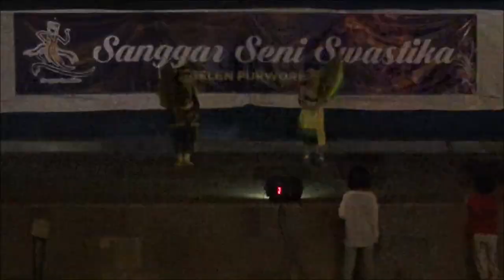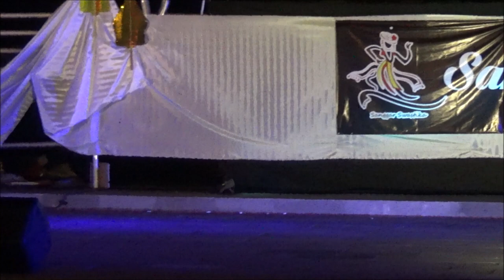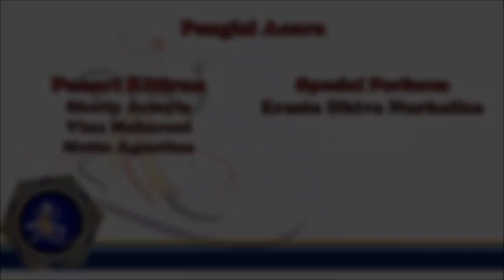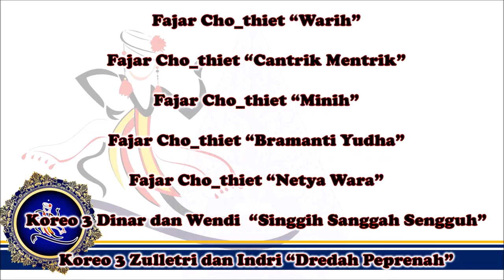Drama Tari Anak "Jaka Tarub" Part 1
Sanggar Seni Swastika menyelenggarakan Pagelaran Drama Tari Anak bertajuk cerita rakyat. hal ini didukung oleh Dinas Pariwisata Kabupaten Purworejo, Paguyuban Lintas Seni dan Sanggar Seni Swastika. pada 16 November 2019 di Amphiteater Alun-alun Purworejo.

Sutradara   : Zulletri Susanto
Penata Tari   : Zulletri Susanto dan Swastika Dinar Kasih
Pelatih Tari  : Zulletri Susanto, Swastika Dinar Kasih, Dian Pravitasari, dan Yulia Paksi Widayanto
Rias Busana : Diah Sukwandari, Dian Pravitasari, Swastika Dinar Kasih, Aryanti Sriwardani, Yulia Paksi Widayanto, Widya Hastuti, Nur Larasati, Eka Megiyadi, Dewi Purnamasari.
Dekorasi  : Yulia Paksi Widayanto, Zulletri Susanto, Rohmat Supanto, Farizal Murdiyanto
Crew : Farizal Murdiyanto, Adit Kentil, Udin Sugiharto, Andre Kucing,
Kamera  : Galih
Lighting  : Wiwin
Sound  : Puji
Penari  :

1. Penari Putra  : Daffa, Kevin, Eki, Farhan
2. Bidadari   : Lizna, Dwiki, Arstya, Ferbina, Devi, Nisa, Sekar
3. Dolalak   : Sherly, Vina, Haidza, Tata, Sheina, Talitha, Lare, Metta
4. Emban   : Jipi, Firsta, Ellisha, Amani, Bulan, Nasya
5. Ikan    : Nadin, Darin, Nada, Nida, Nashwa, Maycha, Diana, Anisa
6. Semut   : zafa, Dea, Adel, Kusna, Rasya, Chaesa, Tasya, KEysha, Kinanti,      Kayla
7. Transisi 1  : vina, metta, sherly, hafiza, ellysha, bulan, nasya, amani, tata,
8. Kitiran   : Vina, Metta, Sherly